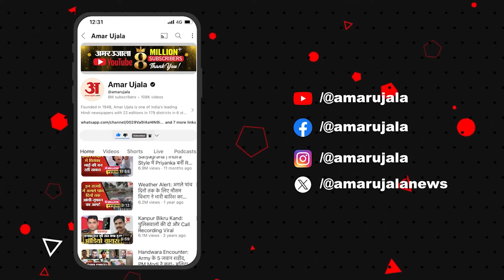Prayagraj Student Protest: प्रारंभिक परीक्षा दो दिन कराने के विरोध में छात्र | UPPSC, RO |Amar Ujala